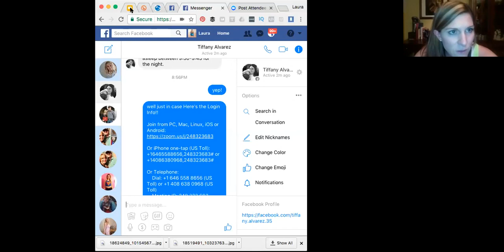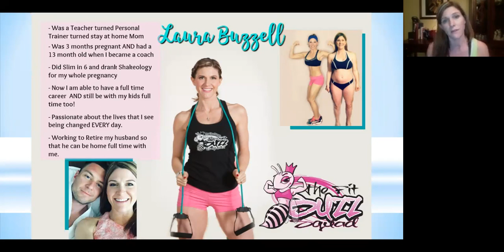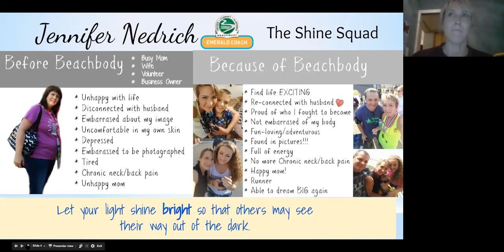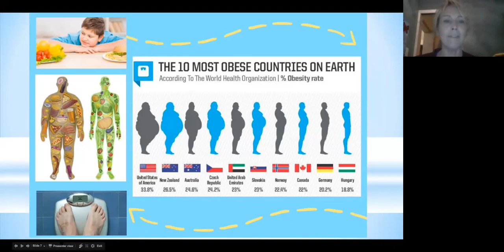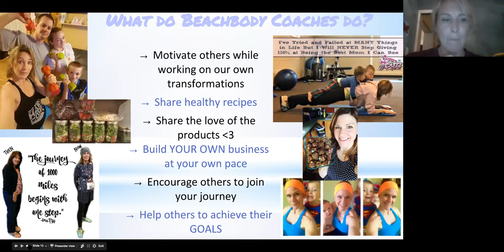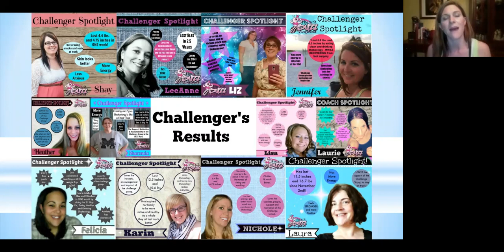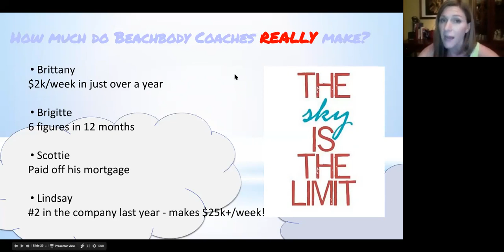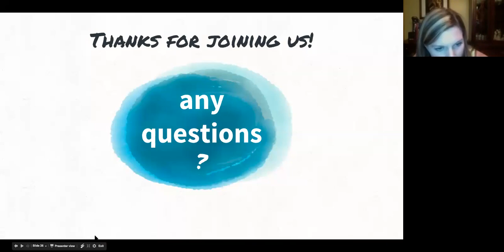"What is Beachbody Coaching?" Interest Webinar with Laura & Jen